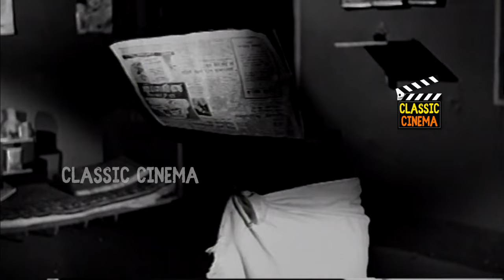Maya Manithan Full Movie HD | Sriram | Vanaja | Asokan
Maya Manithan
Starring :- Sriram , C. D. Vanaja , S. A. Asokan , Maithili , G. M. Basheer , Chandrakantha
Director :- T. P. Sundaram , Harilal Badeviya
Producer :- T. P. Sundaram
Written :- A. S. Muthu
Cinematography :- M. Krishnasamy
Edit :- G. D. Joshi
Actor :- Sriram , C. D. Vanaja , S. A. Asokan , Maithili , G. M. Basheer , Chandrakantha , Kaka Radhakrishnan , T. P. Muthulakshmi , K. Kannan , Kandhala Devi , Master Vijayakumar , Pathangudi
 , N. S. Subbaiah , Samikannu , Gajakarnam , Rajamani , Joseph , Raja , M. R. L. Narayan